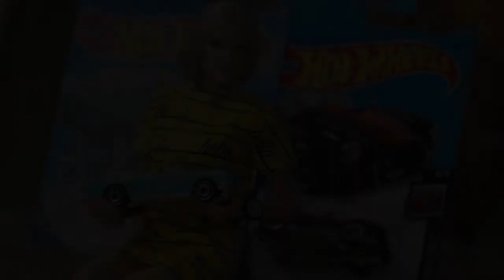unboxing diecast mobil legend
video unboxing mobil diecast produksi jadatoys dan hot wheels kategori langka dan unik karena dipakai buat film james bond 007.